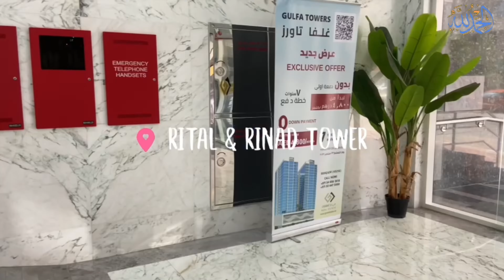Cheap 1 Bedroom Apartment in Ajman I rital & rinad tower AC Free Tower near Cornish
In this video, we're showing you a beautiful, affordable 1 bedroom apartment in Ajman,  rital & rinad tower AC free building. This apartment is perfect for anyone looking for a luxurious stay in Ajman, without spending a fortune!

Not only is this apartment luxurious and luxurious-free, but it's also located in one of the most beautiful areas of Ajman. If you're looking for a perfect place to stay in Ajman, then please check out this apartment! It's perfect for anyone looking for an affordable luxury stay!
welcome to my YouTube channel. my channel introducing  find a cheap apartment for rent or buying, united arab emirates in this channel you will find all the cheap apartment for rent and buying in your computer screen and mobile screen.
_____________________/ SOCIAL LINKS \__________________________________
Finding Your Perfect Luxury Property
Properties for sale in Ajman UAE
cheap apartment for rent in ajman
Cheap Apartments For rent in uae
chiller free apartments in ajman